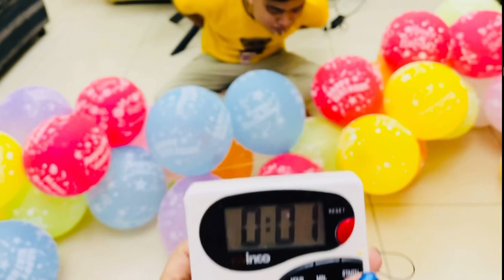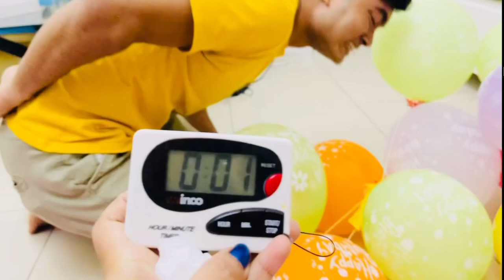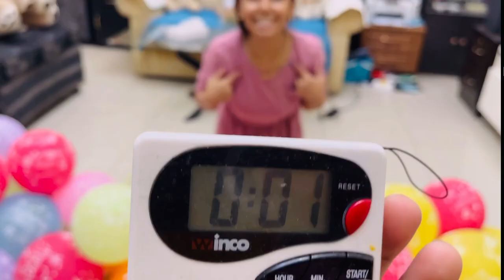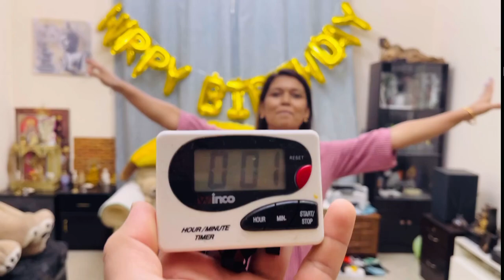Balloon pop Challenge || Murga Punishment Challenge || Most Requested Video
Balloon pop Challenge || Murga Punishment Challenge || Most Requested Video || Brother Vs. Sister

Thanks for coming my channel 👉Sharmila Barua Dubai vlogger

Mare channel pe funny video he link

Dubai tour vlogge he link